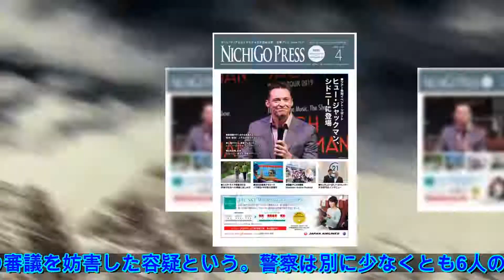香港、民主派議員を拘束｜【西日本新聞ニュース】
【香港共同】香港警察は8日夜、立法会（議会）の民主派議員を立法会条例違反の疑いで拘束した。5月に開かれた「逃亡犯条例」改正案を巡る立法会での審議を妨害した容疑という。警察は別に少なくとも6人の民主派議員を拘束する方針。香港メディアが伝えた。　報道によると、計7議員のうち4議員は